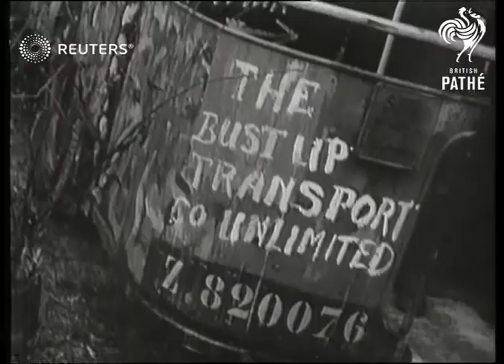Sir Kingsley Wood inspects troops (1939)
Sir Kingsley Wood (Secretary of State for Air) visits a Royal Air Force camp behind the Siegfried Line in France

Full Description:

SLATE INFORMATION: Air Minister Somewhere in France

FRANCE:
EXT

AEROPLANES, R.A.F. & Naval Sir Kingsley Wood with the R:A.F. in France Floods & water, Camoflaged A.A. Guns, Old bus to the Siegfried line & beyond

Personalities - Politicians; Airforce - Active; Royal Air Force

Background: Sir Kingsley Wood (Secretary of State for Air) visits a Royal Air Force camp behind the Siegfried Line in France